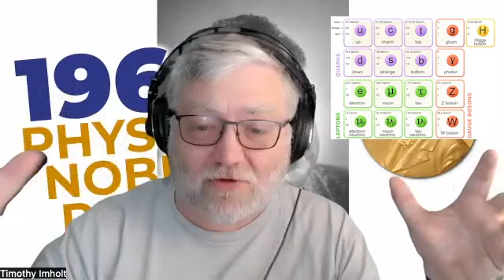1969 Nobel Prize in Physics - The Quark in theory!!!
The 1969 Nobel Prize in Physics went to Murray Gell-Mann officially for his contributions and discoveries concerning the classification of elementary particles and their interactions.

Let me translate all that for you. The Proton and Neutron have building blocks, they are made up of smaller particles called quarks!!